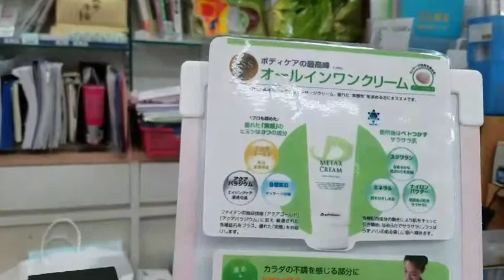秋田市薬局 肩こり腰痛 体のだるさ マッサージ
スポーツ選手も愛用のファイテンの商品です。